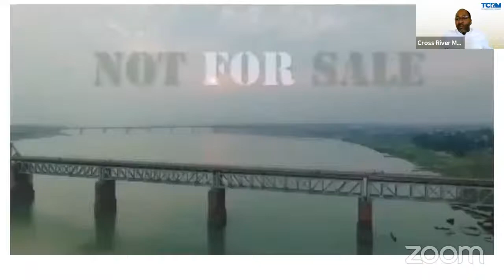Democracy and the challenges of quality representation in Cross River State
Nigeria has experienced uninterrupted democratic governance since 1999. With democracy came great hope and expectation for development and better governance. As we mark Democracy Day on 12th June, we discuss Democracy and the challenges of quality representation in Cross River State.